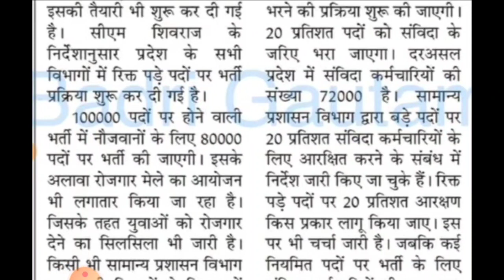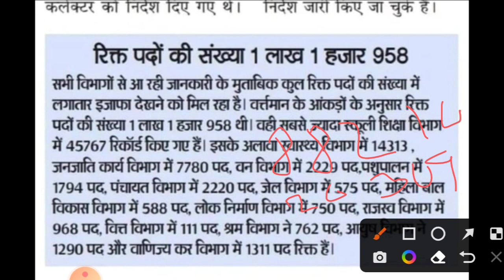पटवारी भर्ती में बदलाव दो भाग में होगी | देख लो किस विभाग में कितने पदों पर होगी भर्ती । BP Dubey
मध्य प्रदेश सरकार ने मीडिया के माध्यम से जानकारी दे दी है कि किस विभाग में कितने पदों पर आने वाले समय में भर्ती की जाएगी इसमें सबसे बड़ा परिवर्तन पटवारी को लेकर किया गया है जिसे पंचायती राज्य और राजस्व विभाग में बांट दिया गया है इसके अलावा वन विभाग और अन्य विभागों में भी वैकेंसी आ रही है सबसे ज्यादा भर्ती शिक्षकों के पदों पर आ रही है इसके अलावा स्वास्थ्य विभाग में भी भर्ती निकलने वाली है आप सभी से निवेदन है कि तैयारी करते रहें